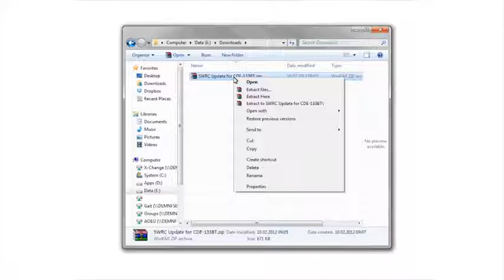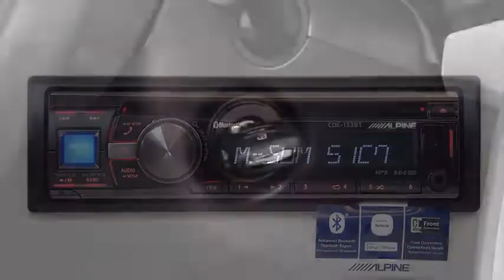Alpine CDE-133BT Update - InCar_Tech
Visit our eBay store for more information and to buy the product! iCon